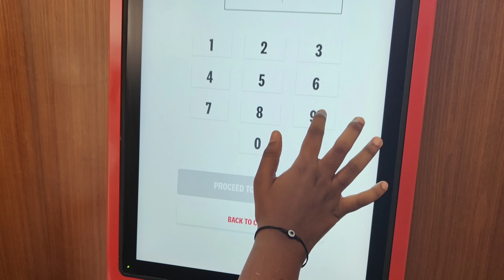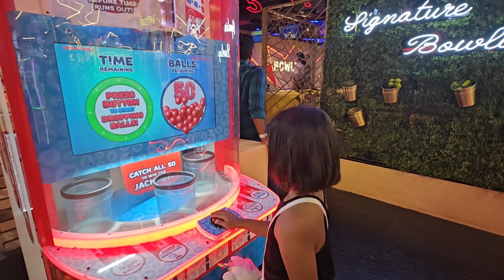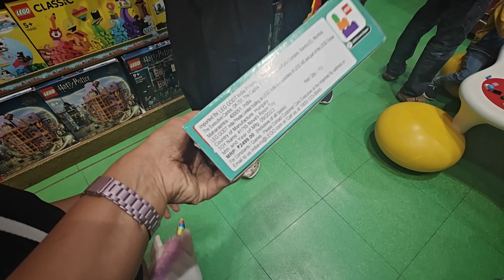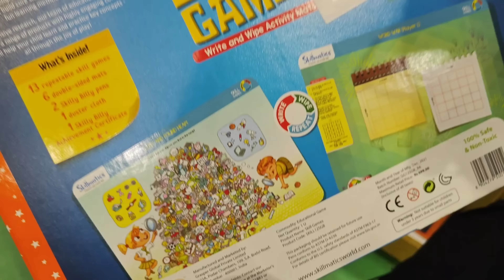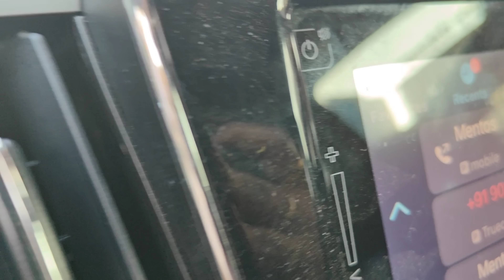vlog | నాతో వీళ్ళ లేక వీళ్ళతో నేనా 🤔 | Mom & Dughters Vlog | AS😘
Hello...

In this vlog i have shared you A day in my life.

Agaro Royal Stand Mixer

Takecare

Bye Byee